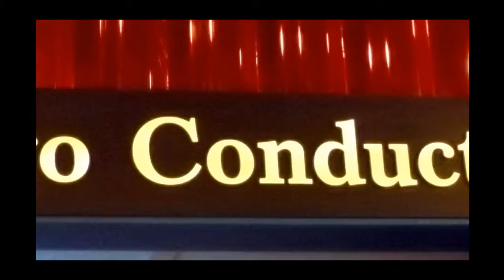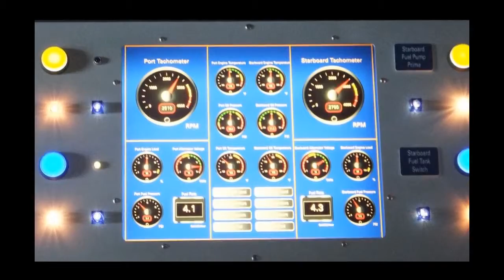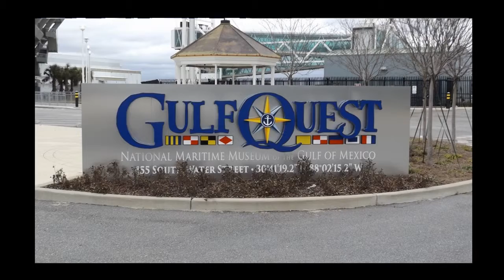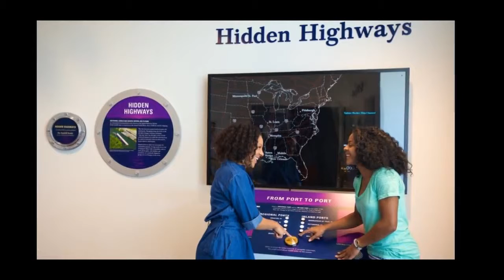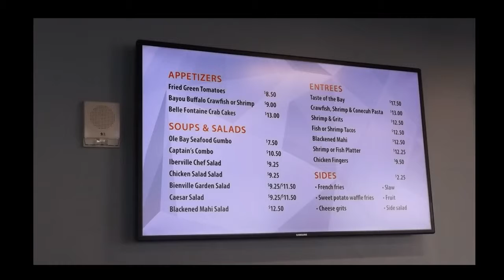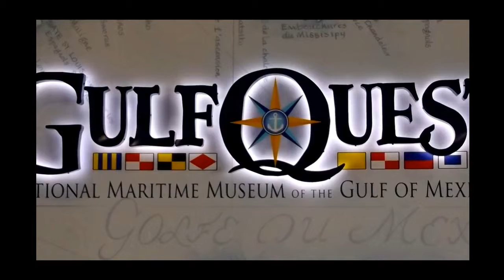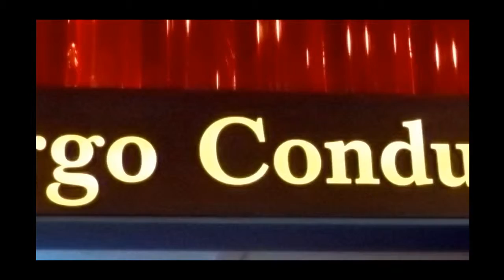GulfQuest National Maritime Museum of the Gulf of Mexico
Located on the Mobile River, GulfQuest is one of the only interactive maritime museums in the United States and the only museum in the world dedicated to the .

National Maritime Museum of the Gulf of Mexico - Gulfquest.

A brief photo preview of the GulfQuest Maritime Museum located in Downtown Mobile, Alabama Plan your visit at: